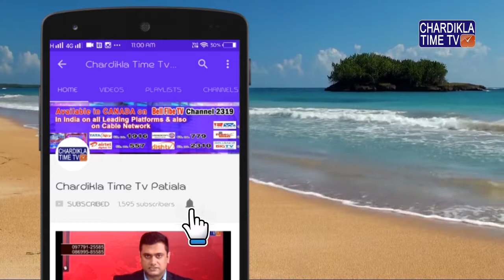Soha Ali Khan And Kunal Khemu Welcome Baby Girl On Mahanavami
Soha Ali Khan and Kumal Khemu are now parents to a baby girl, who was born on Friday on the occasion of Mahanavami (the ninth day of Navratri festival). Kunal Khemu announced with this tweet: "We are over the moon to share that we have been blessed with a beautiful baby girl on this auspicious day. Thank you for the love and blessings." Soha Ali Khan and Kunal Khemu got married in 2015 and this is their first child together. Fans of the actor couple have shared congratulatory messages for the new member of the family and some have also requested Soha and Kunal to choose one of Maa Durga's many names for their baby girl.